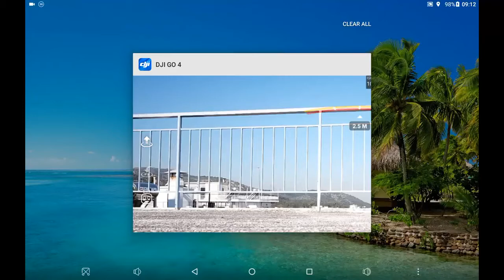18 Mayıs 2018